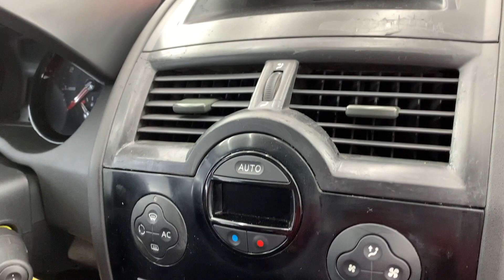RENAULT MEGAN SPORT || CERÁMICO Y LIMPIEZA DE INTERIORES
Ahora trabajamos un auto que ya es algo raro de ver, un Renault Megan Sport, trabajamos:

Paquete Cerámico Silver
Paquete Platinum (limpieza profunda de interiores)